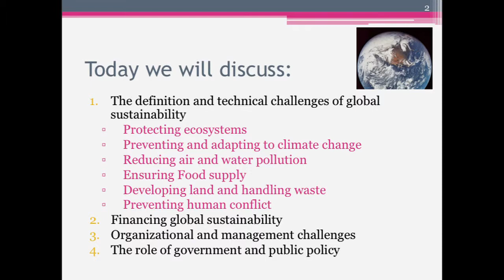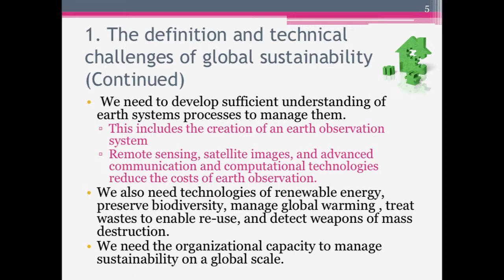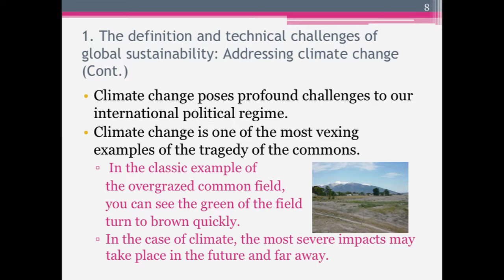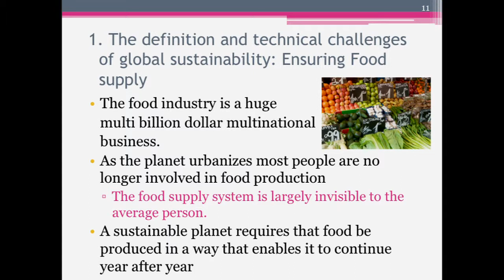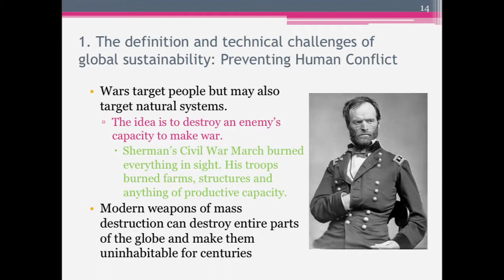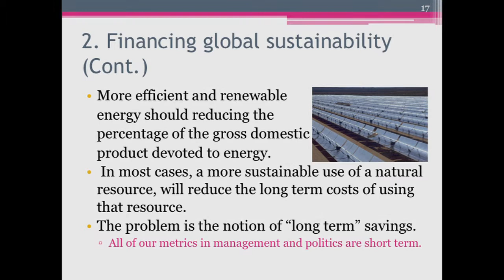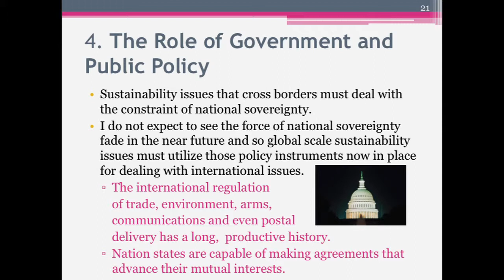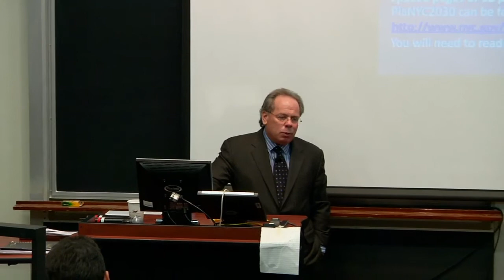Steve Cohen, A Sustainable Planet and Conclusions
In the concluding lecture of the series, Steve Cohen presents the definition and technical challenges of global sustainability.  This includes: protecting ecosystems and biodiversity, preventing and adapting to climate change, reducing air and water pollution, ensuring a global food supply, developing land and handling waste, and finally, preventing human conflict.  Cohen discusses the long-term and short-term financial issues for global sustainability as well as organization and management challenges, including issues of capacity, communication and coordination.  He concludes by discussing the role of government and how existing policy instruments can deal with sustainability issues that cross international borders.